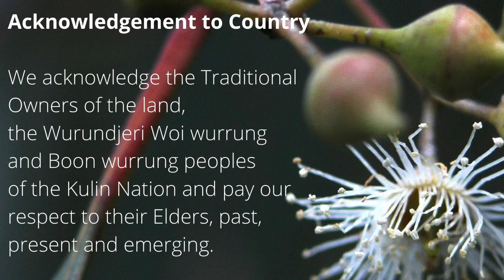Maribyrnong Libraries - Baby Rhyme Time at Home with Christine 27/10/20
Welcome to Maribyrnong Library Service’s Baby Rhyme Time @ Home. A new video will be uploaded at 11am, every Tuesday for the next little while. You can also check out a wide range of eResources for kids

We’re glad to have you joining us!

Image used for Acknowledgment to Country slide depicts a River Red Gum flower.

Links to third party websites do not constitute any endorsement or approval of those sites or the owners of those sites.